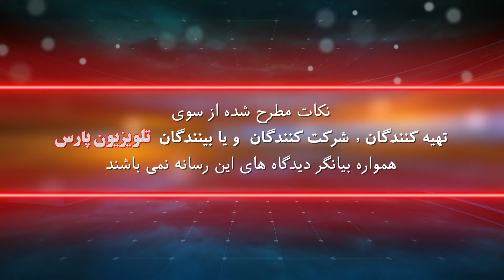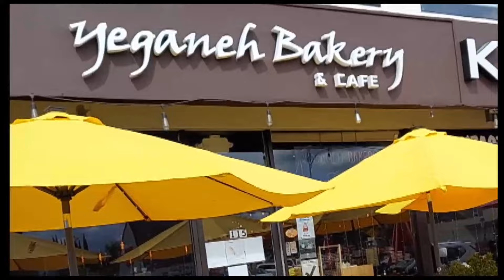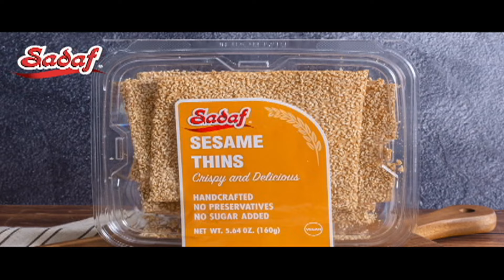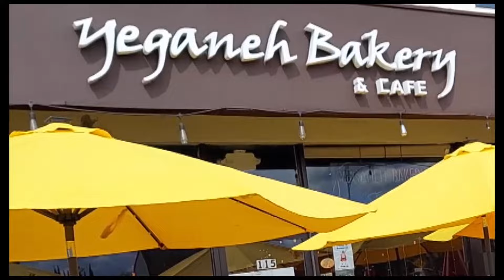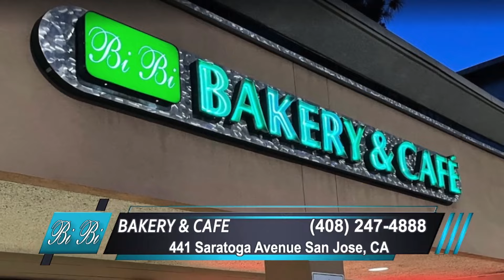گپ خودمونی با ستار دلدار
25 August 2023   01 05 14 PM